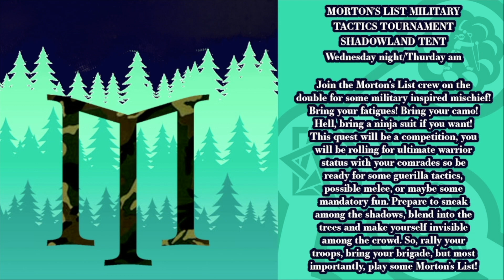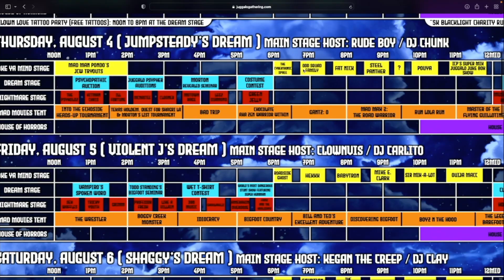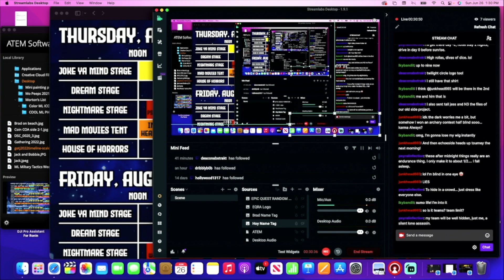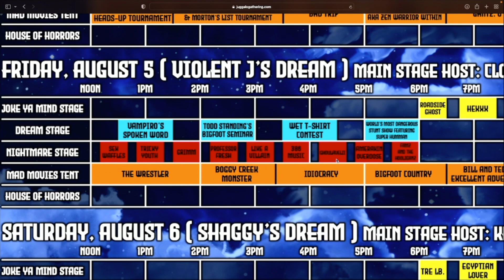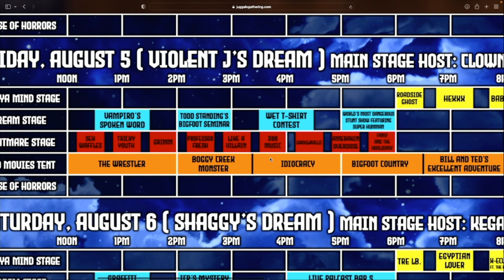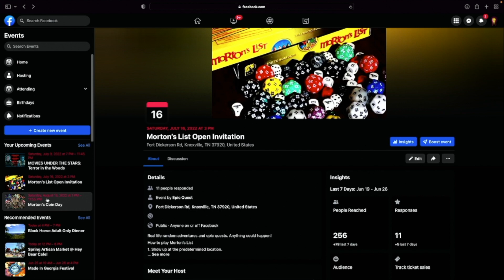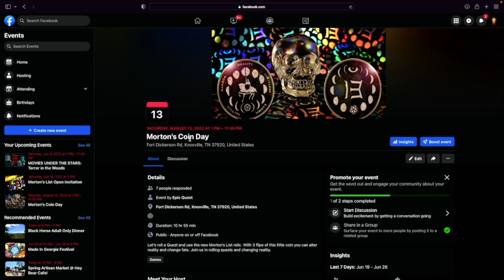2022 Gathering of the Juggalos Morton's List Preview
This is the Epic Quest Random Adventures Twitch livestream for the month of June. In this episode we discuss the completion of Brad's first challenge for The Grand 13 Theory and dive deep into the EPIC FLAVOR that will be at this year's Gathering of the Juggalos. Stay tune till the end and hear our lottery fantasies for Morton Manor.